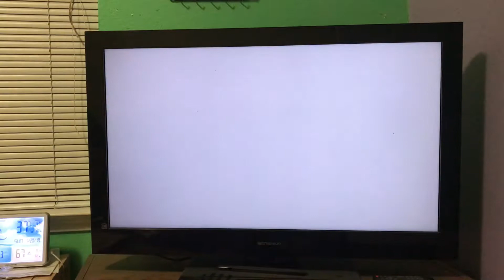Mario Kart 8 Banana Cup 200cc